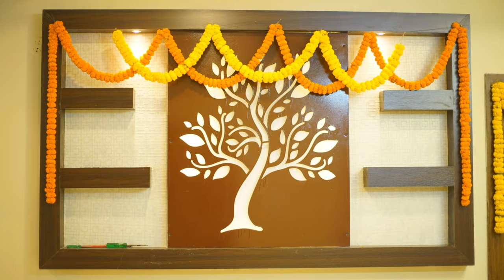Gruhapravesam||india lo ma inti gruhapravesam#memories#ownhouse#dreamhouse